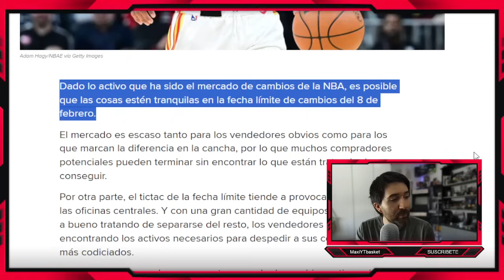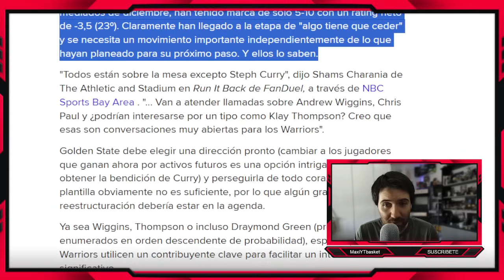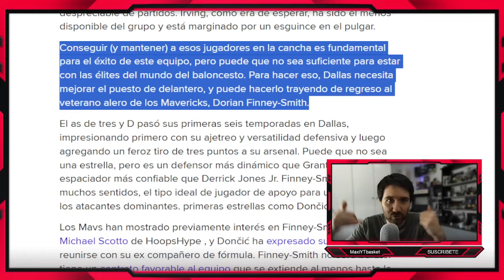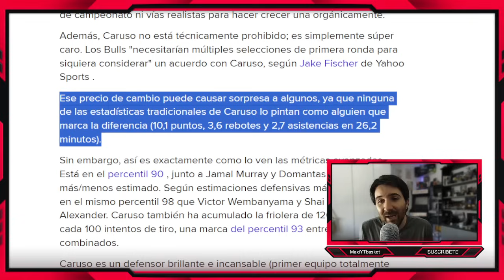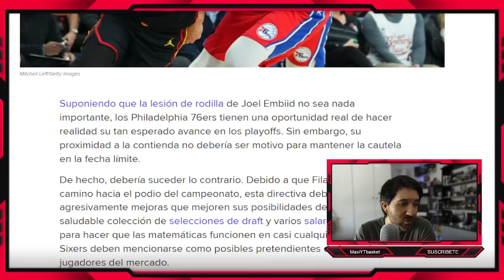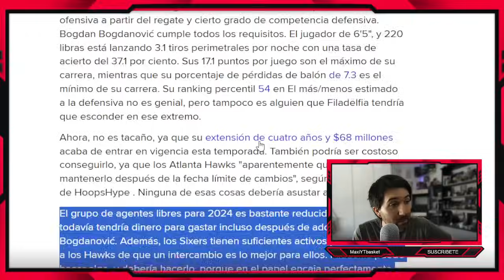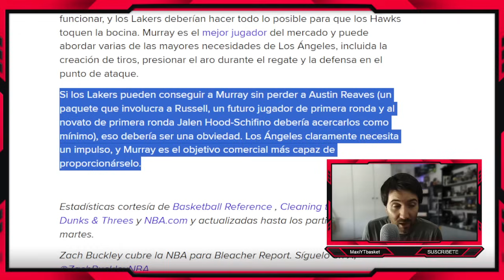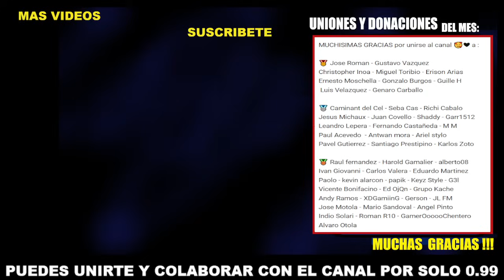Warriors VA POR TODO🚨💣 Mavs y Finney Smith ??🤯 Lakers y Dejounte🔥 Caruso😱 PREDICCIONES NBA Según B/R